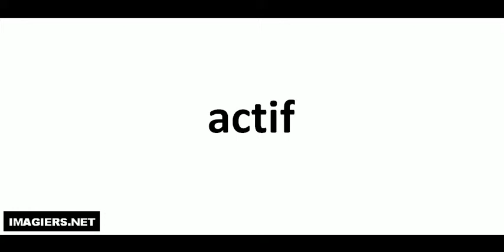How to pronounce actif